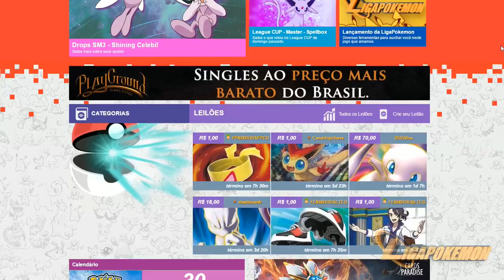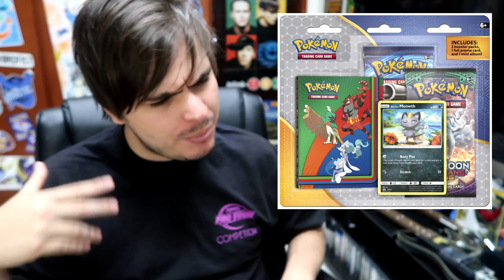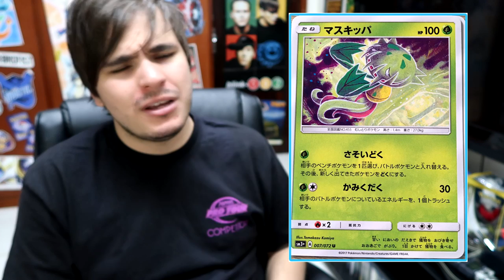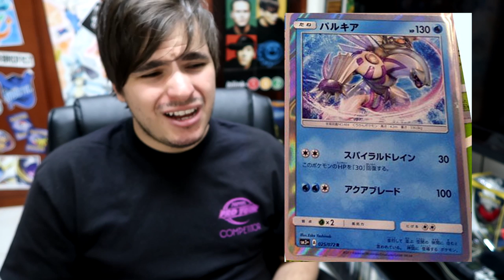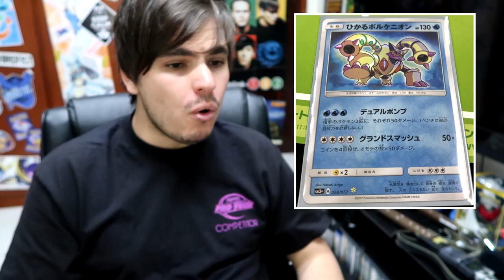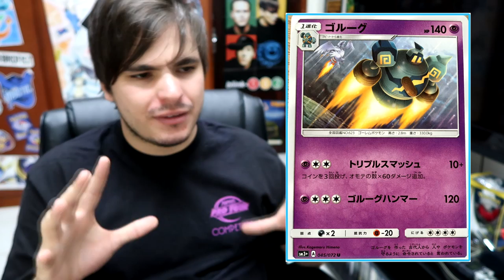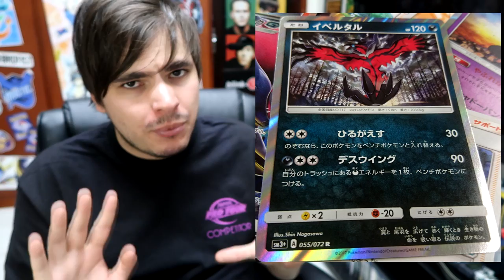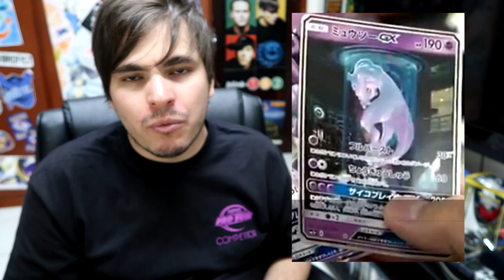【DropsTCG】113 - Quase todas as cartas de SHINING LEGENDS!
A mais nova forma de comprar e se informar sobre Pokémon!